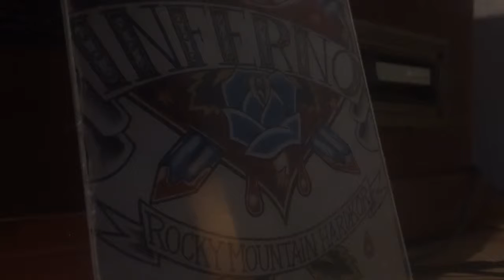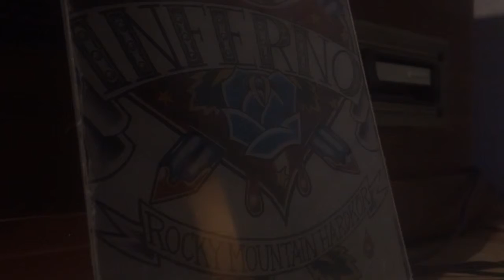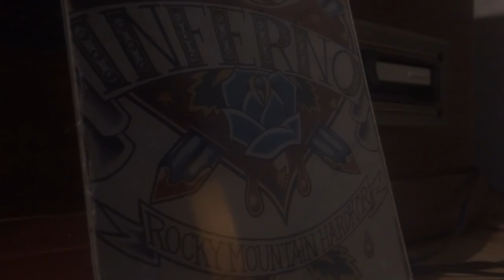Inferno Rocky Mountain Hárd'cöre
via Your Mom